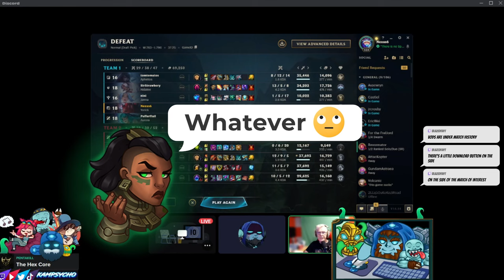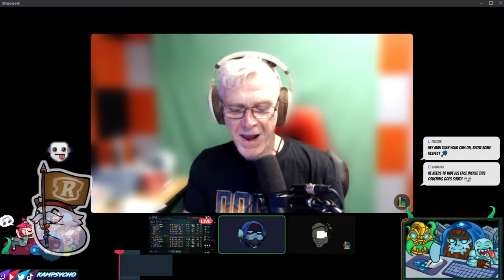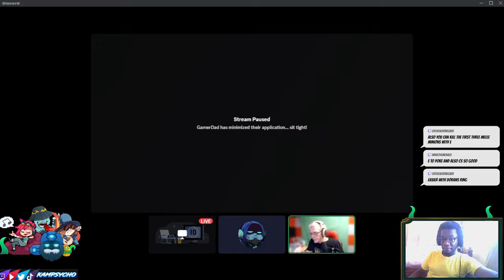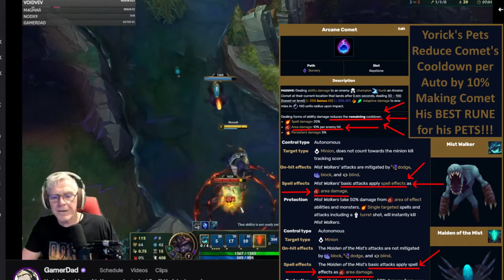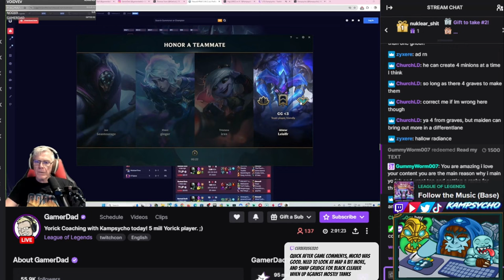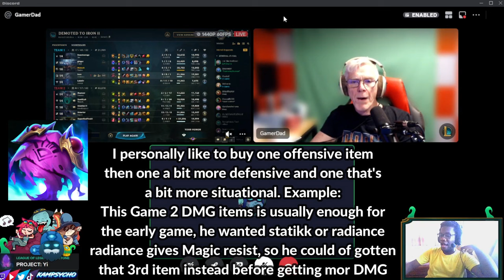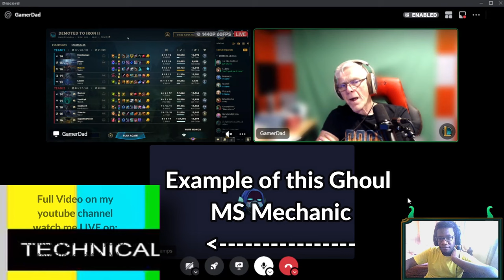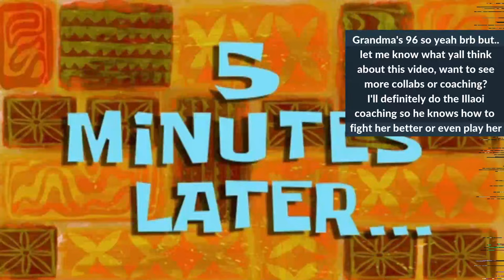5 MILLION Yorick OTP Coaches @GamerDadTV - (Yorick Tips, Tricks & Builds ) - [S14]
Welcome Monks to the Graveyard Shift, Today we're Coaching @GamerDadTVGamerDad, He Blessed me with the opportunity to give him a coaching session where we also talk intensively about Yorick Mori giving all of his Tips & Tricks away.

If you don't know me I'm a 5M Yorick Main that plays mostly in Diamond that focuses on Educational content surrounding toplane and the splitpush strategies you can do on Yorick & Illaoi to win.

❓ If you have any questions about Yorick or Feedback
Please leave them below in the comment section or Discord❓

⏰ Timestamps:
00:00 - 00:44 - Intro
00:45 - 03:49 - GamerDad Interviews me
03:50 - 06:09 - Splitpush Tips
06:10 - 08:59 - When to Group / Rotate
09:00 - 21:33 - Pre-Game Talk,  Yorick Runes & Build
23:34 - 46:35 - Coaching GamerDad (Gameplay)
46:36 - 01:00:14 - Post Game Talk, Yorick Tips
01:00:15 - 01:08:07 - My Yorick Build for GamerDad
01:08:08 - 01:10:24 - Hollow & Radiance Tech
01:10:25 - Outro

🎨 Artist: pairofshooters

Come through and catch me on Twitch, Or you can catch these hands...👏
We can do this The easy way... or The hard way... The choice is yours...😤

📝 Soundtracks in video:
Just ask me, hard to write it all down for a longer video like this..